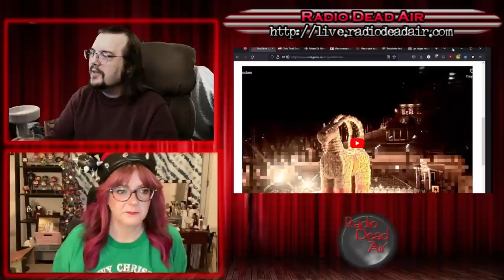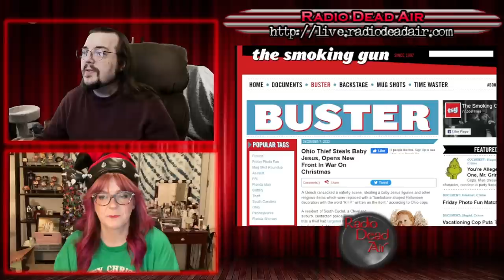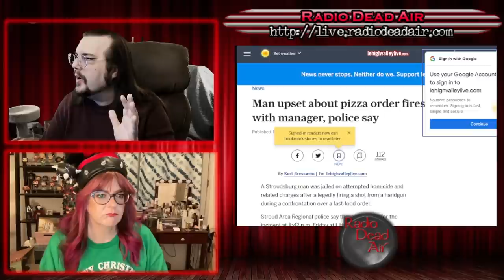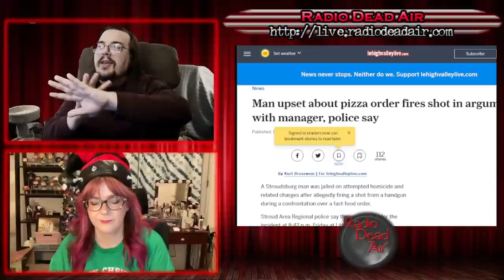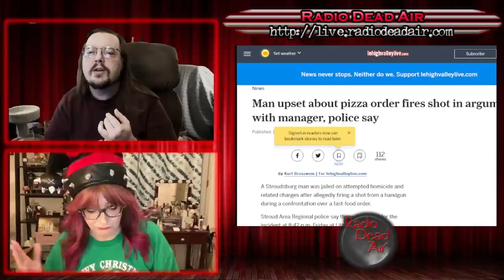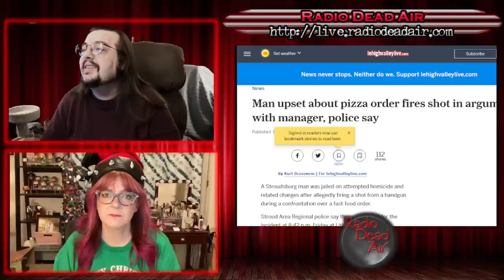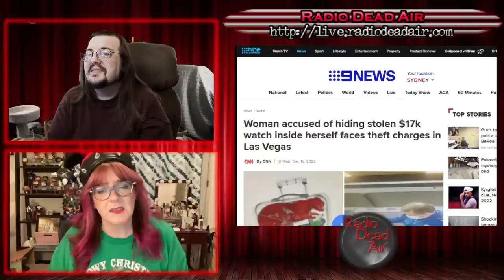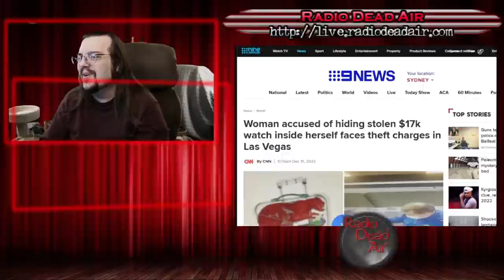WTFIWWY Live - Rolex in the Holex - 12/19/22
This week: You steal from De Niro's Christmas tree, you find out what happened to Hoffa. Also this week, an Amazon driver ends up waylaid by a carjacking Grinch and if you shoot a Little Caesars manager's shoe you're going on the naughty list ...